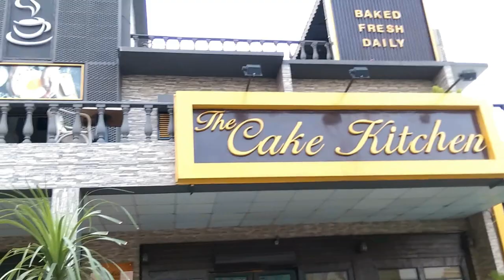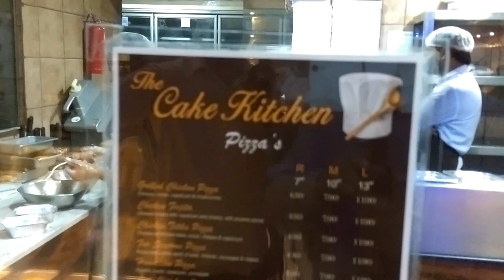Best Bakers Adyala Road Rawalpindi Pakistan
Best Bakers Adyala Road Rawalpindi Pakistan 2019 -AOA Viewers IS Bakery k Items App b Zror Try Krein Or Mujhe Zror Btaye Ga k App ko Kesi Lagi Or App ks Type ki Videos Dekhna Chahty Hain Mujhe Zror Batain.